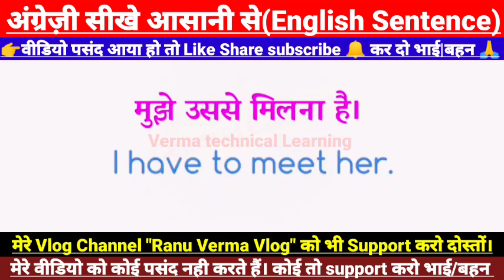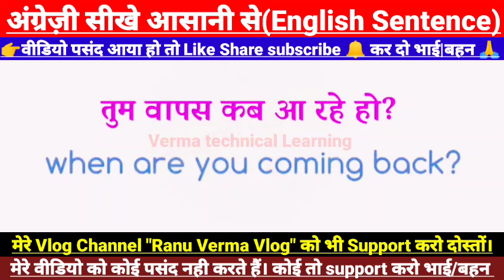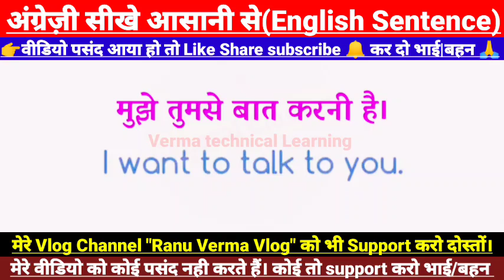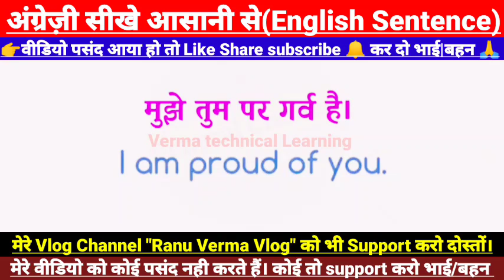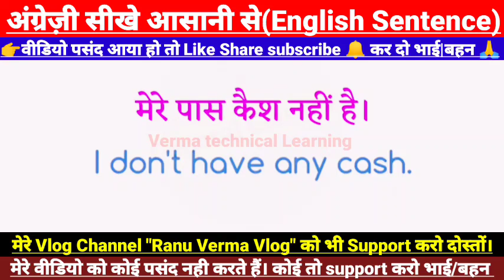#60)500 Daily Use English Sentence! अंग्रेजी बोलना सीखे!एकदम बेसिक से इंग्लिश सीखेangrejikaisesikhe